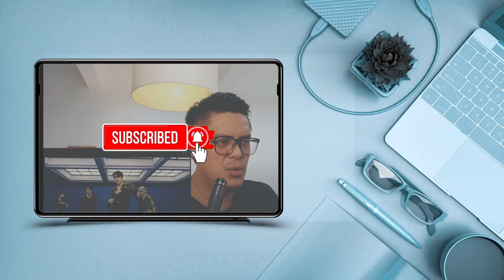DAY6 - KIMINARA| SOUND ENGINEER REACTION ANGKERR!!!!